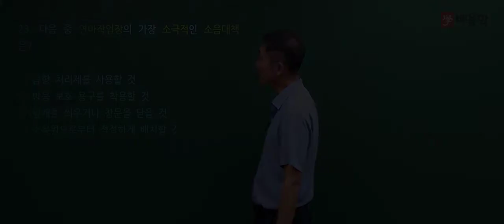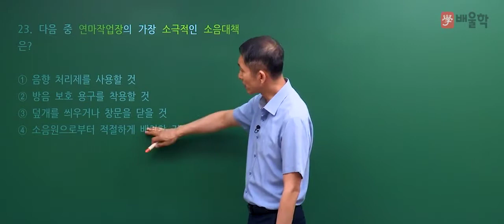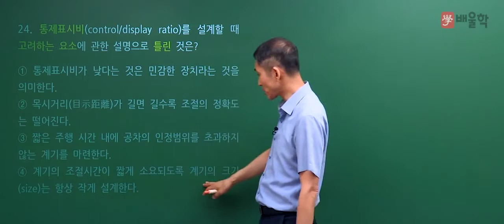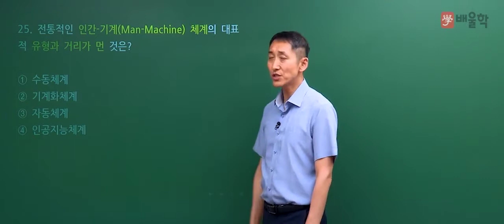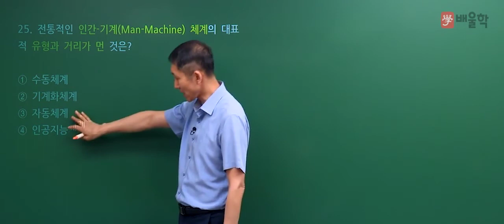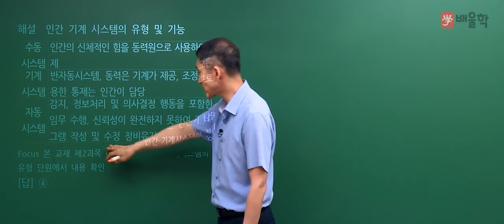[산업안전산업기사 필기] 2019년 1회 필기 기출 풀이 2과목 인간공학 및 시스템안전공학2 - 김용원 교수님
[산업안전산업기사] 2019년 1회 필기 기출 풀이 2과목 인간공학 및 시스템안전공학 - 김용원 교수님

2019년 1회 산업안전산업기사 필기 2과목. 인간공학 및 시스템안전공학 기출문제 해설 강의!

30년 경력, 김용원 교수님의 정확하고 명쾌한 해설을 통해